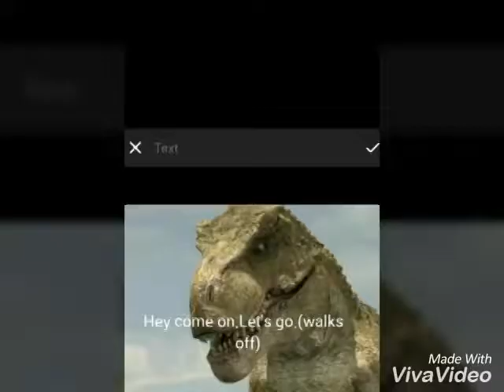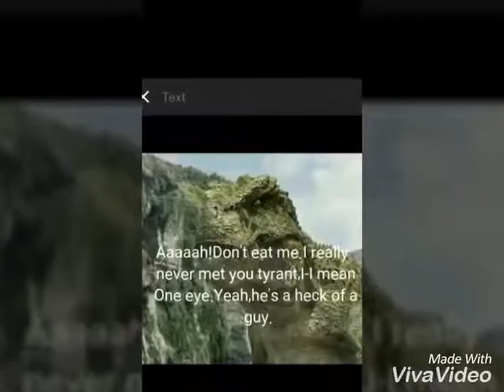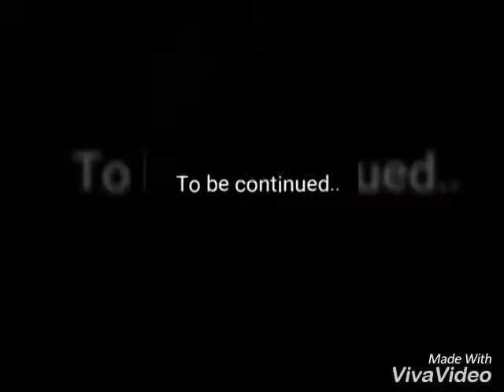Life of Speckles and Blue eyes ep.15(read description)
{Speckles and Blue eyes the tarbosaurus}
⭐VIDEO DETAILS:
Song:"The Ring Goes South"©Lords of the Rings:The fellowship of the ring.